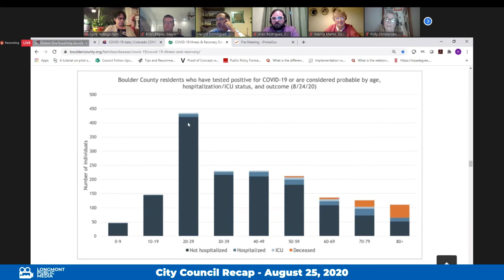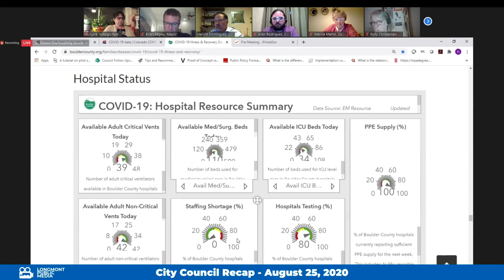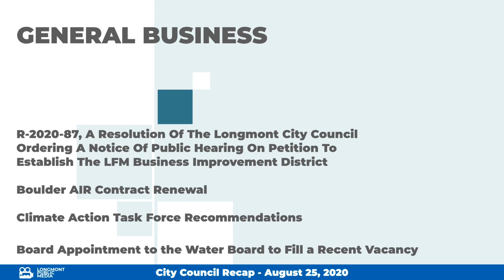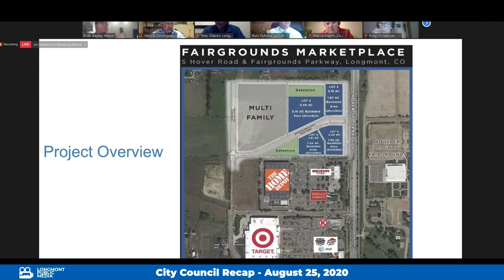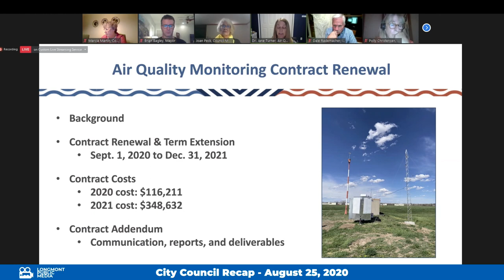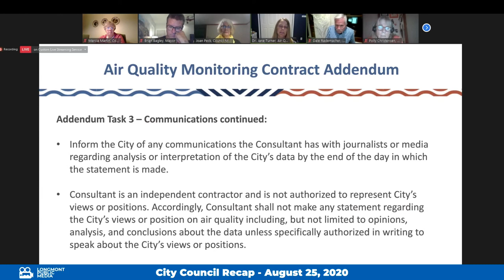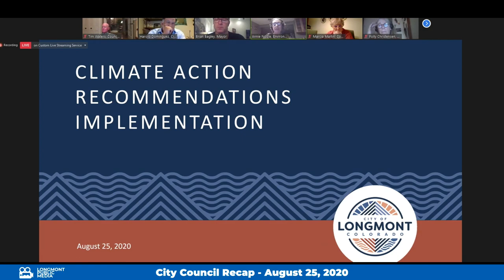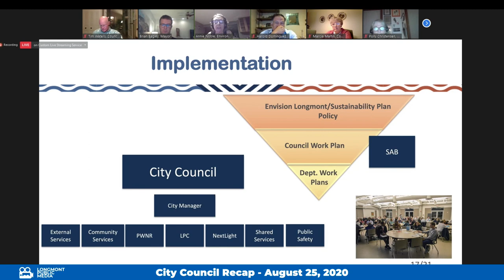City Council Recap August 25th 2020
Recap of the Longmont City Council August 25th 2020